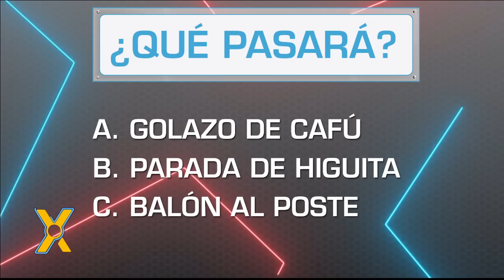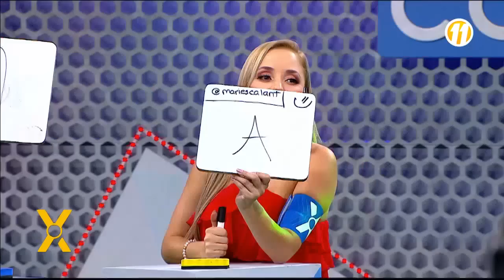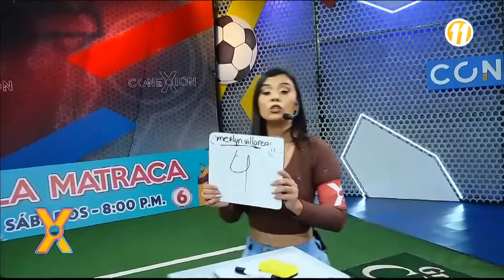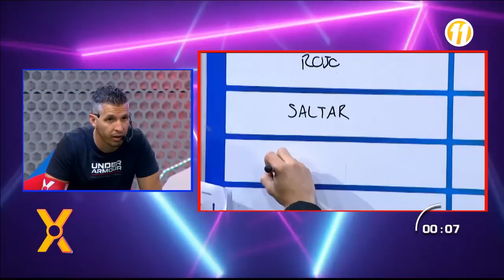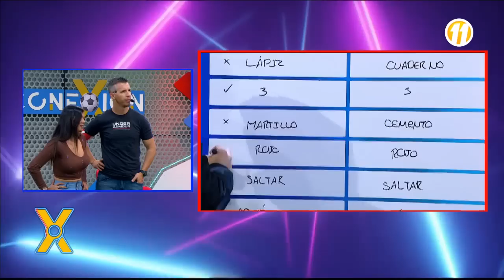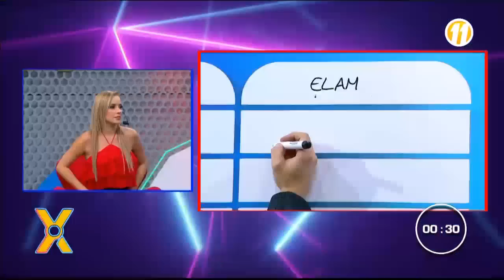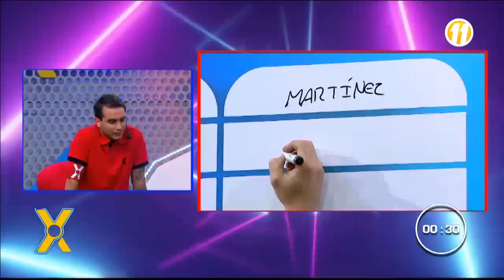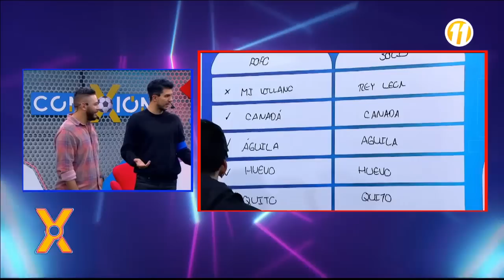Conexión: Programa del 07 de Julio del 2023